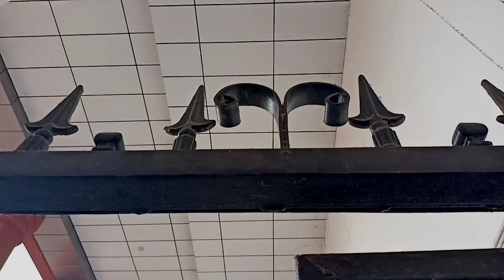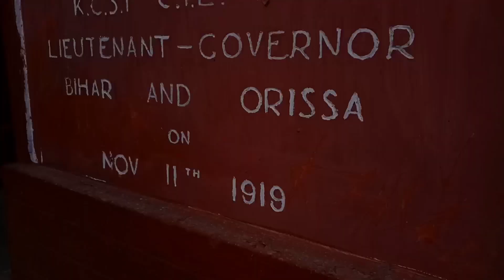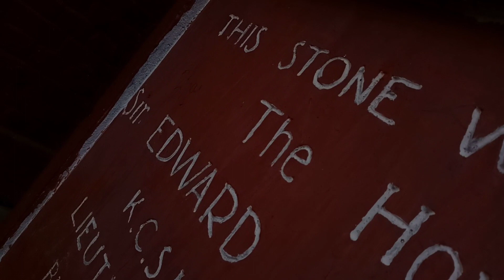The Red Empire PART-2 | Cinematic video | Ravenshaw University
The Red Empire PART-2 is a cinematic video of Ravenshaw University , Cuttack Odisha and the 2nd part of the Part 1 video of the Red Empire. This video focuses on the Greenery and Morning beauty of the Red Empire.

Shot and Edited : Ayan Chakraborty , Student at RU , Dept of English.